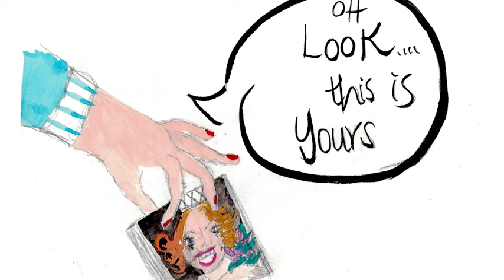Kurt Cobain is my Friendly Ghost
In this edition of Earthlings Unscripted a ghost story by Earthlings Unscripted illustrator Mexi Pineda.

This story is incredible not only because of what happened, a valuable object  just appearing out of the blue in my house, but it is important because it makes you really open up to the idea that everything is possible.  That the people that we love and admire are still with us and around us.  That we can call upon any type of inspiration to guide us and to let us know that we are going in the right direction.  I called upon Kurt Cobain to find guidance, and oh and behold, he came to me to validate my truest desires and let me know that if you want to accomplish something; you must make it happen for  yourself. Narrated and Illustrated by Mexi Pineda, edited by Lg Galleon